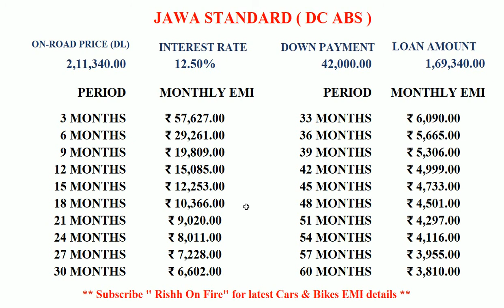Jawa Dual ABS Price, EMI, Down Payment, Finance, Loan || Jawa bike price in India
Hello Guys ,
Welcome to the new video of Rishh on Fire ❤️

For more information Follow on Instagram :-